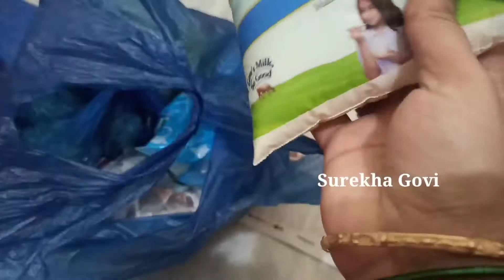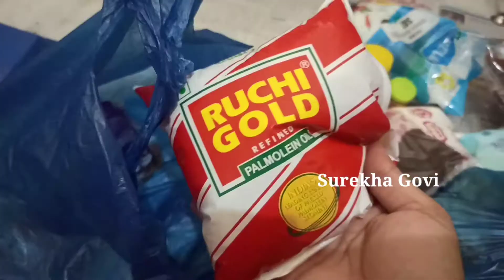స్వయంపాకం/swayampakam list in telugu/swayampakam/swayampakam for brahmins/swayampakam danam items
pindideepam ela cheyali
కార్తీకమాసంలో పిండి దీపం ఎలా పెట్టాలి

శివాభిషేకం వేటితో చేస్తే మంచిది
shivabhishekam

usirideepam ela pettali
ఉసిరికాయ దీపం ఎలా చెయ్యాలి మరియు ఎలా పెట్టాలి

శివాయలంలో దీపం ఎక్కడ పెట్టాలి

బొగ్గులు లేకుండా నిప్పులు ఎలా చెయ్యాలి

స్వయంపాక దానం గురించి | Swayampakam | Importance of Swayampaka Danam | Swayampakam items list